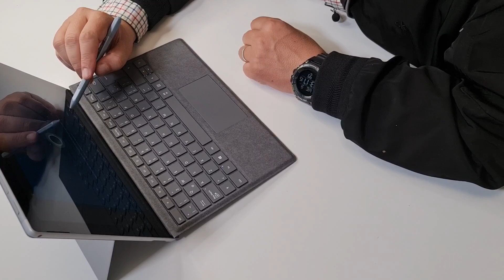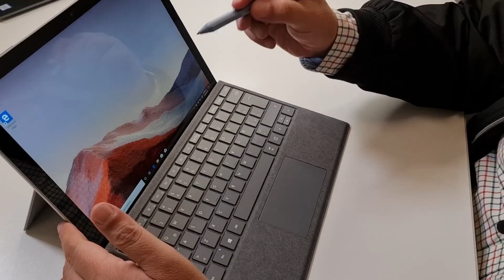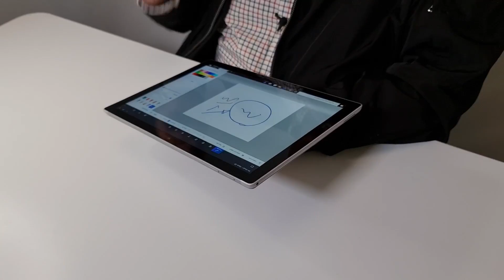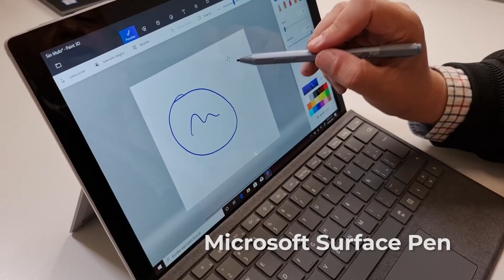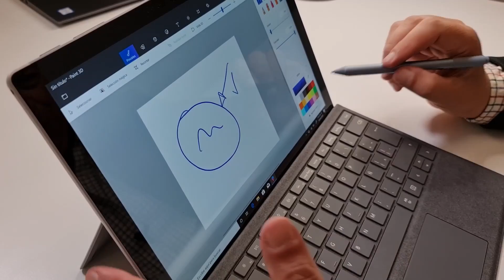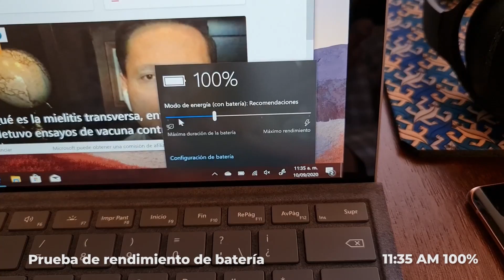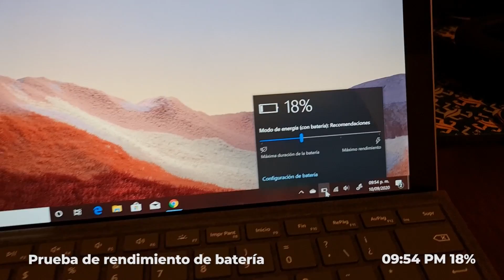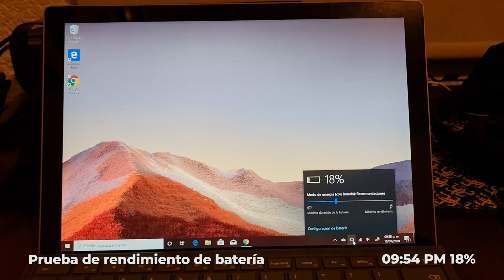Conoce la nueva Surface Pro 7 recién llegada a México: unboxing y todos los detalles.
La última versión de la Surface Pro 7 ofrece interesantes características y está pensada para usarse como tableta o reemplazo de la computadora, gracias a los accesorios como el teclado y la pluma. Conoce aquí las características principales en este primer contacto con uno de los modelos de la línea Surface que aterrizan a México de forma oficial.

Déjame tus comentarios! Gracias por visitar mi canal.